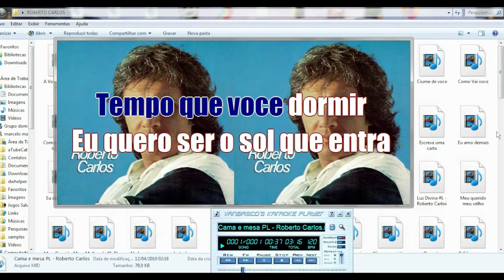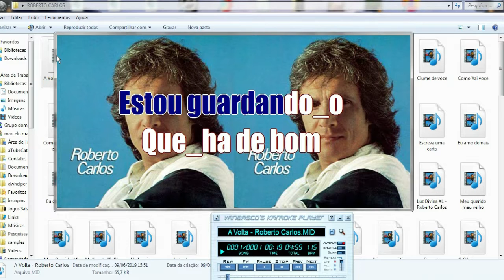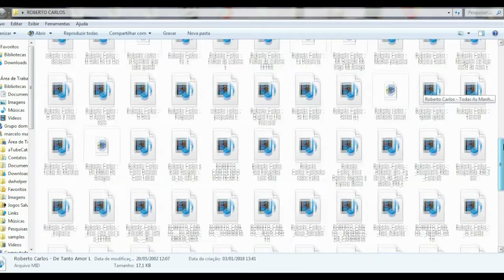Roberto Carlos Midis Grátis Para Teclado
veja o video pra saber a senha